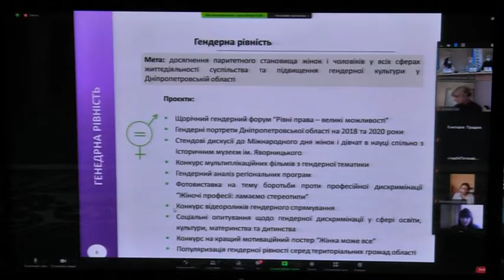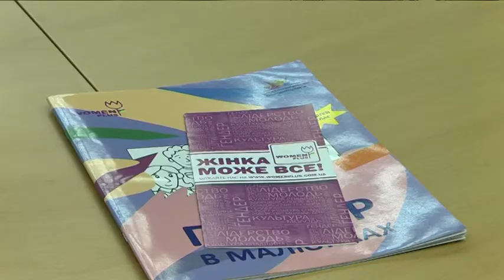Історія свята 8 березня - що відзначаємо?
Історія свята “весни та краси” почалася ще на початку 20-го століття, за цей час воно обросло гронами стереотипів - від маршів за гендерну рівність до вручення букетів, солодощів, прикрас і побутових предметів. Чим тільки не пропонують порадувати жінок і дівчат.  Чим насправді є 8 березня та чи вдається жінкам виборювати свої права сьогодні?